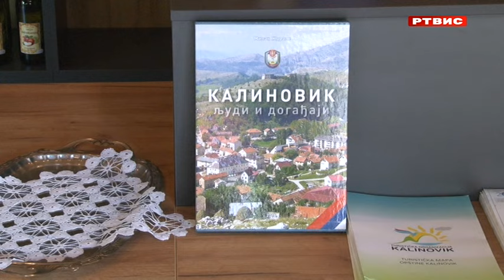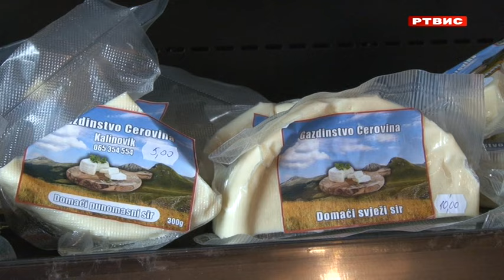Kalinovik: Otvorena "Kalinovačka kuća", RTVIS, 13.07.2024.